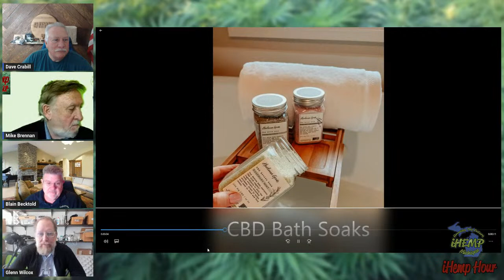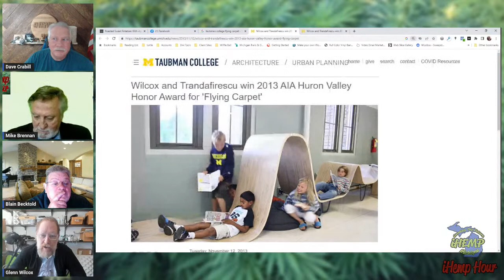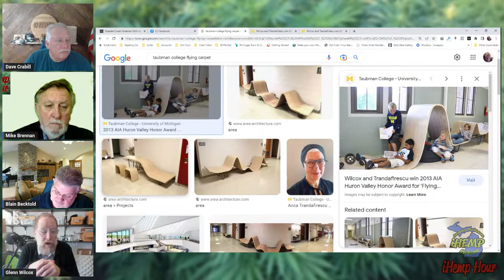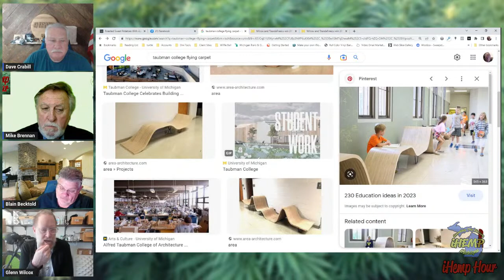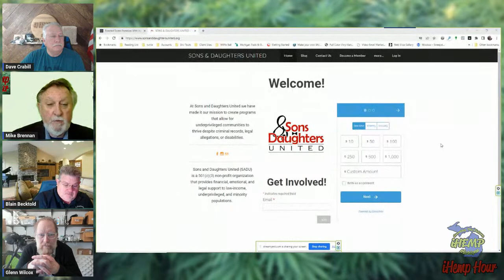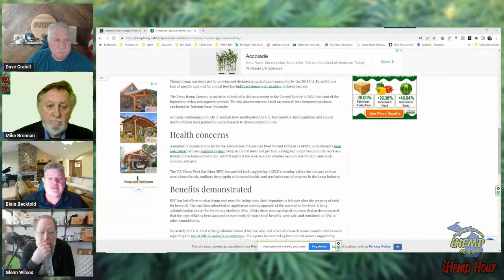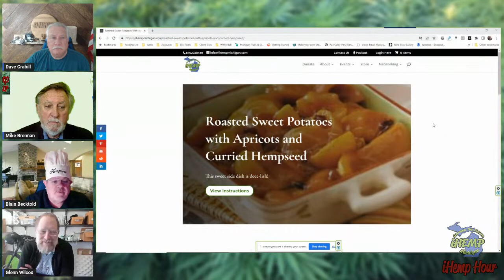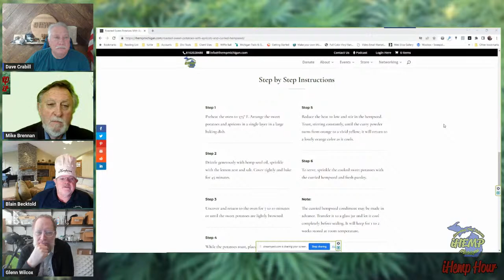Building with Hemp & Fungi on the iHemp Hour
Professor Glenn Wilcox is pushing the envelope on sustainable building at the Taubman College of Architecture and Urban Planning at the University of Michigan.
Join us as we dive into a discussion about these new building techniques.